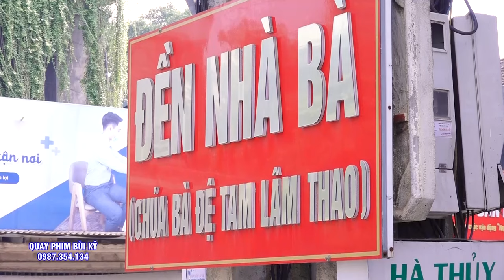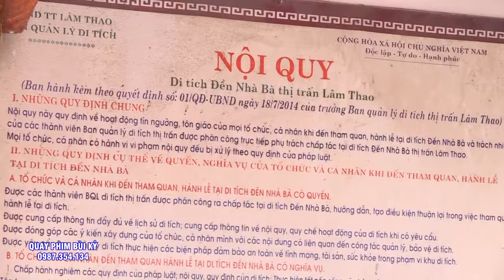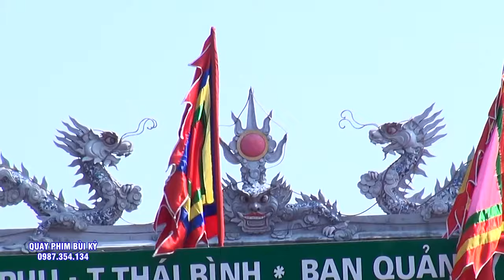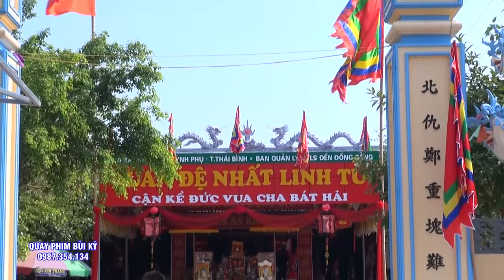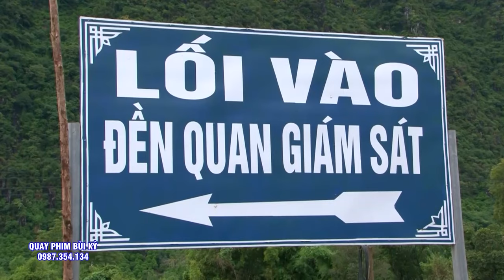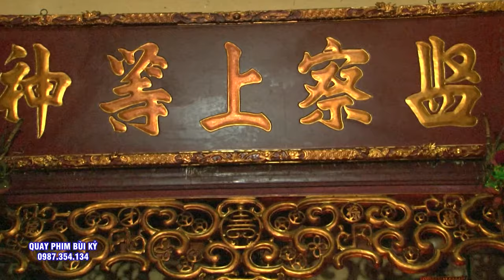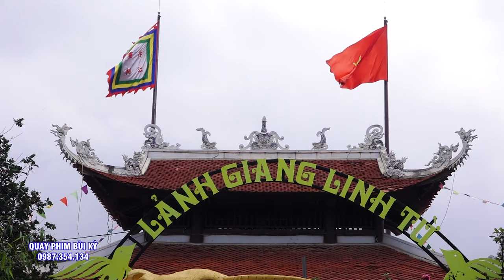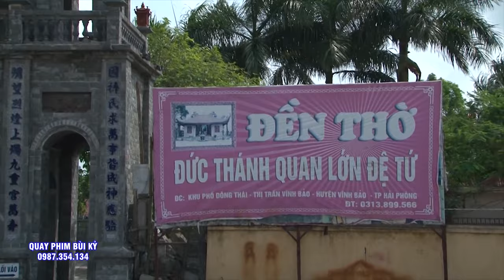Hầu Ở Chốn Tổ - Đồng Thầy Vũ Nhài Loan giá Hầu Thánh. Hát Văn Hầu Đồng